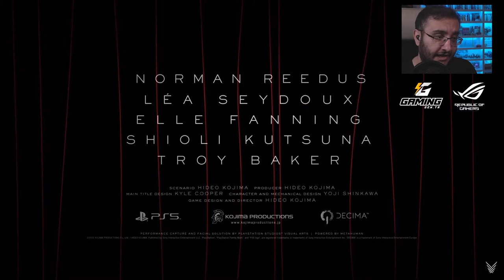Dost Kayaoğlu Death Stranding 2 Teaser Trailer İzliyor thegameawards 2022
「DEATH STRANDING 2（Working Title）」 for PlayStation®5